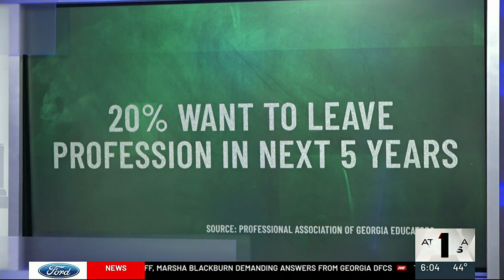Bills aimed at attracting and retaining educators in Georgia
Lawmakers are making it clear that education is a priority for them. The Governor announced his plan will include $2,000 raises for teachers.